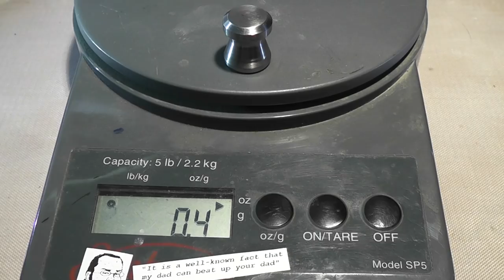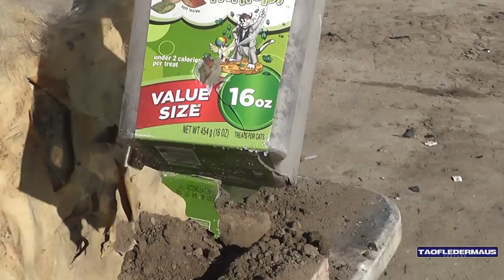TITANIUM BULLETS - World's strongest slug?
We shoot three custom-machined titanium diabolo shaped slugs that Tim Hamilton sent me a year or so a go.  We recovered each of them.  We then reloaded and re-shot one of these slugs a total of 3 times.  The targets we shot at would completely destroy/deform a lead projectile.   The titanium slugs are extremely strong but if we had shot a thick steel plate, yes,  they would have been more damaged.  The idea was to recover these so they could be reloaded time and time again.

If you'd like to help keep our channel afloat,   we'd greatly appreciate your $1 support.   We'll draw a name next Saturday (Feb 17) and I will send a message to the winner.  We'll ship the rare titanium slug anywhere in the world.